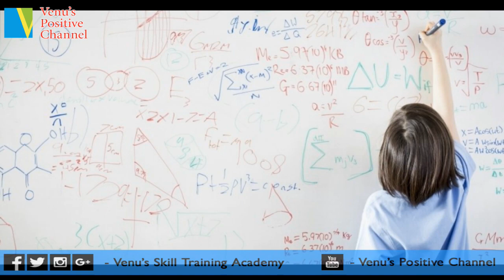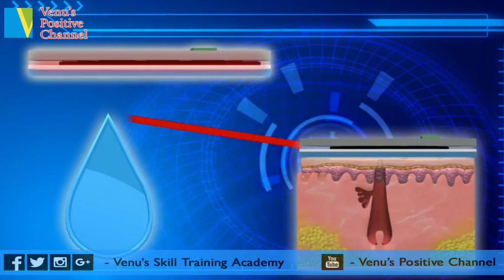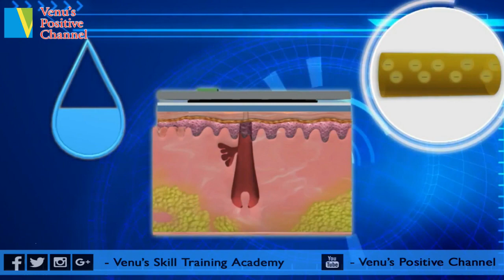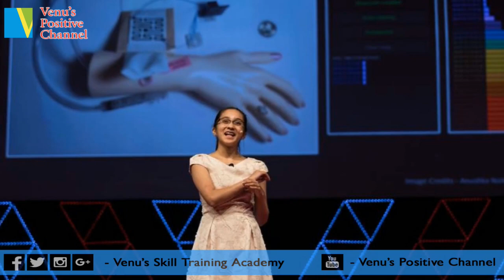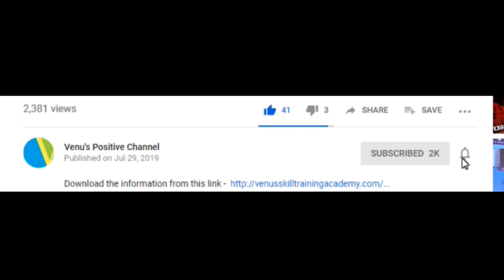Anushka Naiknaware - A Question reveals us what we are and where we are | Children's Day Special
Experience the life Anushka Naiknaware a 14-year-old girl who revealed to the world that we can create anything out of nothing.